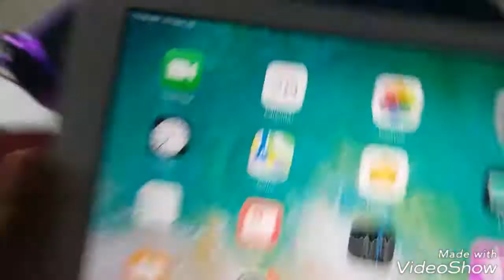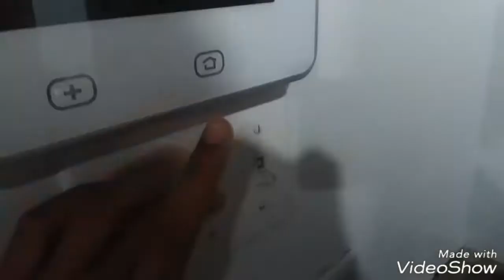Coffee!!!!!!!!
Me and my cousin Rhaeanna making coffee and showing you how we make it.